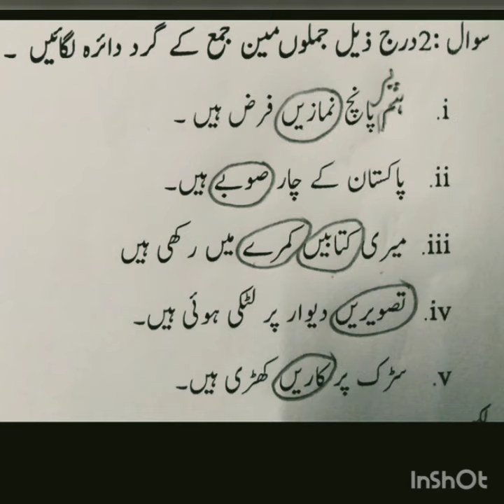اردو. بی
عنوان : واحد /جمع
جمع کے گرد دائرہ لگائیں.